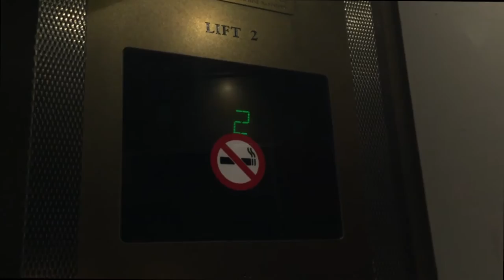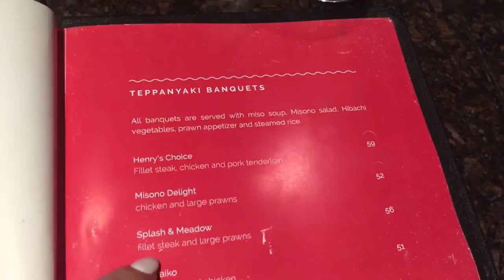My Birthday VLOG!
Hey babes! On Tuesday it was my birthday and I had a really nice day with my family!